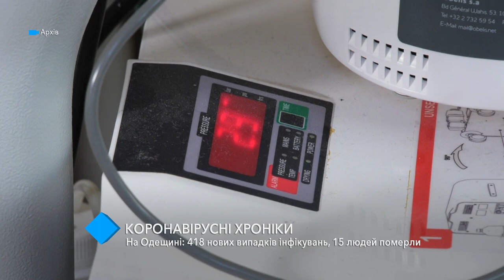COVID в Одесской области: 418 новых случаев заболевания, 15 человек умерли